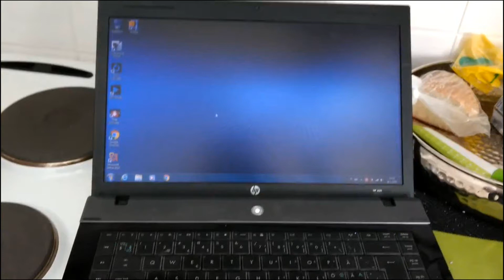How to fix windows better than new